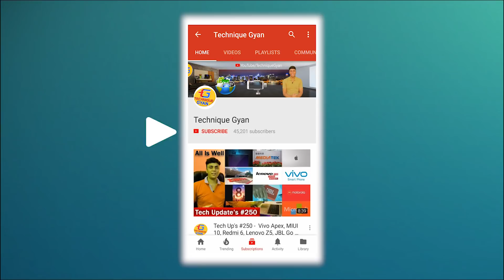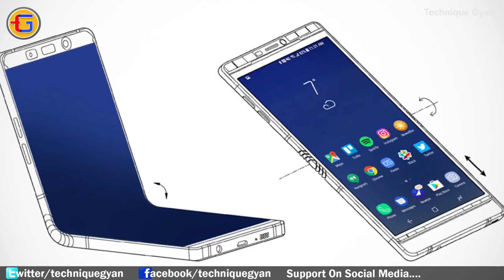Tech Up's #328 - OnePlus 5G Phone, Pixel 3 XL, Honor 8X, VIVO X23 , Redmi 6 series, Space Lift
Namskar Dosto Is video Mein Maine aaj fir se baat ki hai bahut sari awesome tech news ke bare mein jaise:
1. A Pixel 3 XL has been forgotten in a lyft car, pics leaked again
2. EMUI 9.0 beta with Android Pie kicks off for 7 devices
Huawei Mate 10/Pro, Huawei P20/Pro, Honor 10, Honor View 10, and Honor Play
3. Motorola P30 Note now official, Dual Rear Camera, Notch Design
4. Meizu 16X Will Not Use A Notch Display
5. VIVO X23 Poster Confirms Its Launch Date of September 6
6. Redmi 6 series to get Dual 4G VoLTE, teases Xiaomi India
7. Xiaomi Induction Cooker With APP Control Available From $78.99
8. Samsung To Invest $22 Billion In AI & IoT Development Within Three Years
9. Samsung display division has reportedly provided foldable screen panels to OPPO and Xiaomi
10. Japan to conduct first test as part of space elevator project
11. Xiaomi executive caught promoting Poco F1’s camera using fake camera sample
12. Honor Magic 2 With Sliding Camera, FullView Display, Kirin 980 SoC
40W Magic Charge Support Teased at IFA 2018
13. Possible Honor 8X Spotted on Geekbench Ahead of September 5 Launch
1567 single-core test and 5567 for the multi-core test
14. OnePlus sets January 15, 2019 goal; Could it be a 5G phone?
15. Canon’s full-frame mirrorless camera leaks and could be coming this week